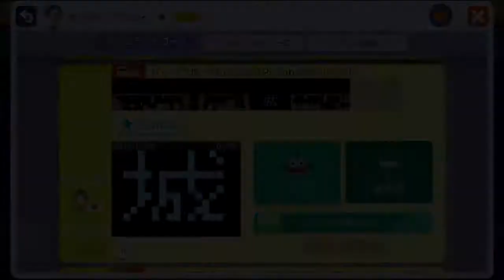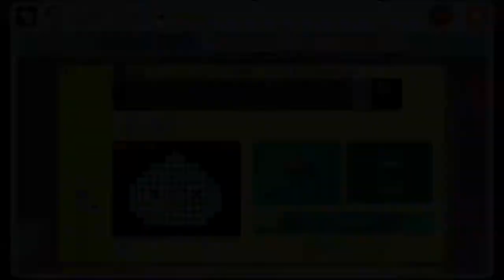マリオメーカー実況していきます！ Part 8 これやばいっしょｗ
さて、今日もやっていきますマリオメーカー！
ドラクエ演奏コース含む、全３コースお送りします！